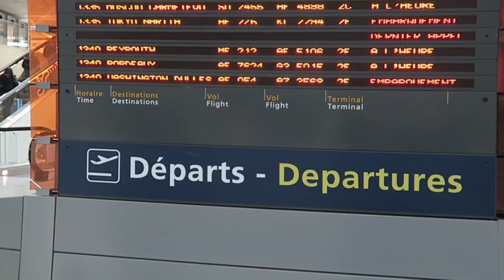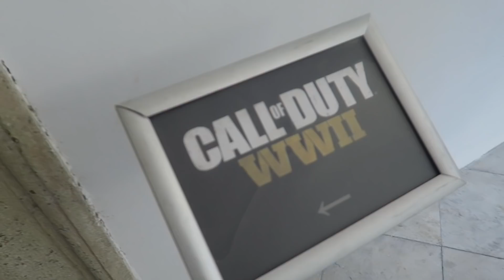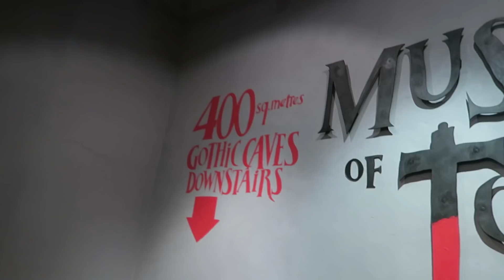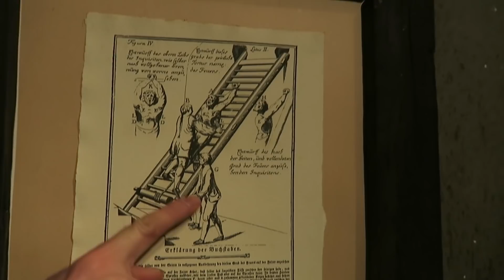VLOG PRAGUE : SI TU REGARDES PAS, TU RATES QUELQUE CHOSE... 🍺🍹🍾🍸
On vous fait partager notre voyage à Prague pour le 1er DLC CALL OF DUTY WW2!
Vous allez aussi découvrir que l'on peut allier le travail et le plaisir!

Complément alimentaire? Prozis!
-10%  avec le code : MRLEV12

Mon Snapchat : mrlev12_karim